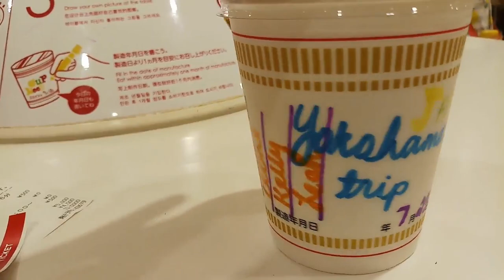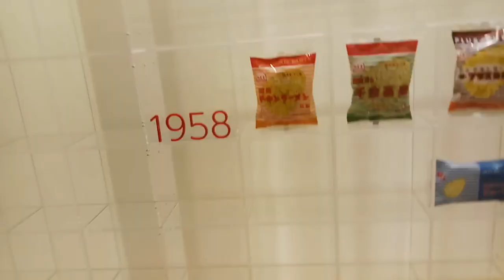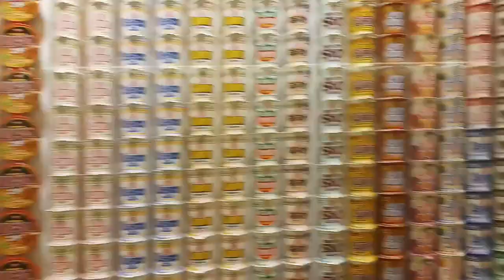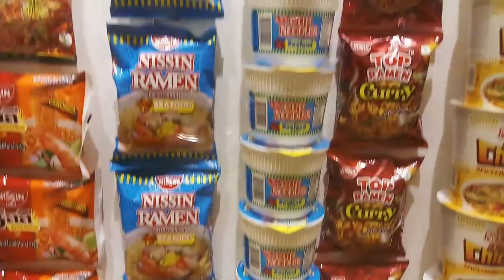YOKOHAMA JAPAN CUP NOODLE MUSEUM